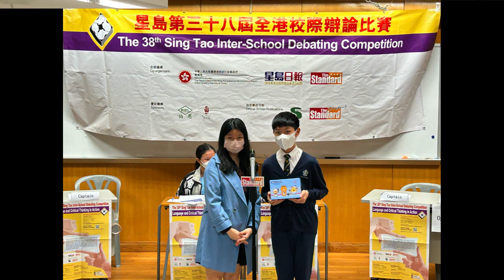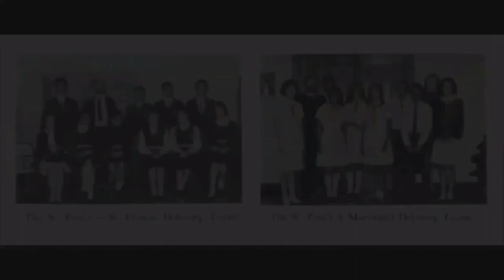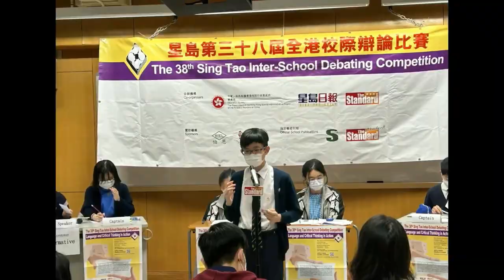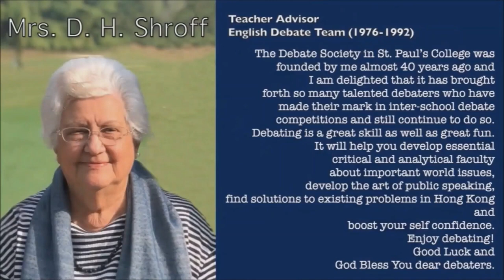St Paul's College English Debate Team Introduction Video 2023